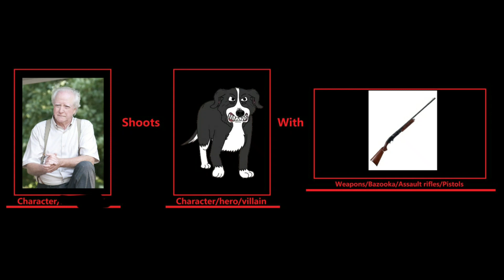hershel greene shoots mr pickles with his shotgun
so imagined when hershel greene shoots mr pickles and headshot with his shotgun and mr pickles will be dead for good.

this meme belongs to themilitarybrat50000

note:I drew a black thing on the antagonistic word so incase I can put any good characters